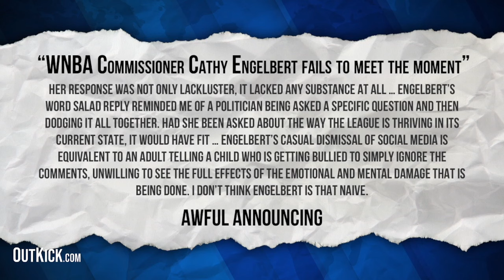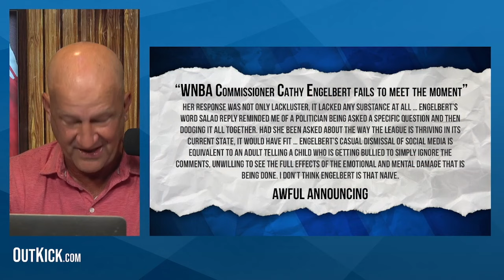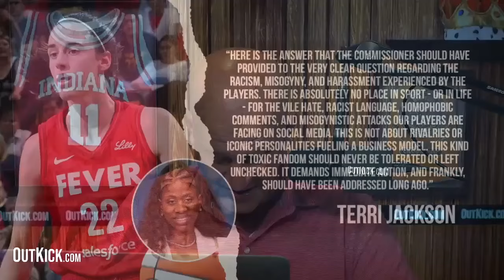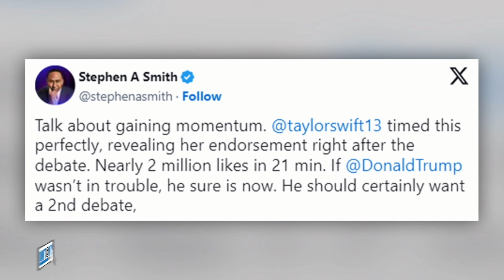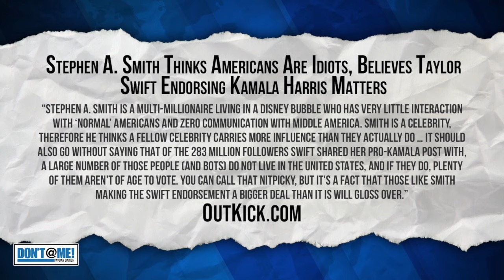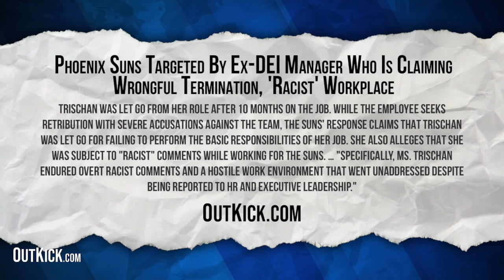WNBA Executive SLAMS Commissioner For Not CONDEMNING Caitlin Clark's Fans | Don't @ Me w/ Dan Dakich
Chapters
00:00 - WNBA Commissioner Engelbert
13:45 - Charles Barkley Slams the Media
20:30 - Stephen A. on Taylor Swift
25:00 - Shannon Sharpe Gets Freaky
30:18 - ESPN Executive Burke Magnus
34:56 - Deshaun Watson's New Allegation
37:23 - NFL Legend Tony Dungy Joins!

xxxxxxxxxxxxxxxxxxxxxxxxxxxxxxxxxxxxxxxxx